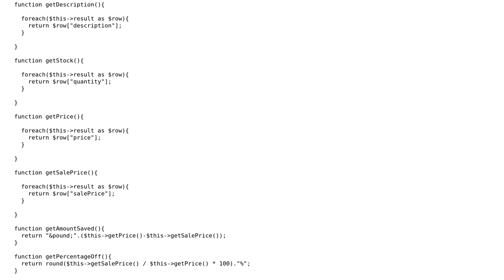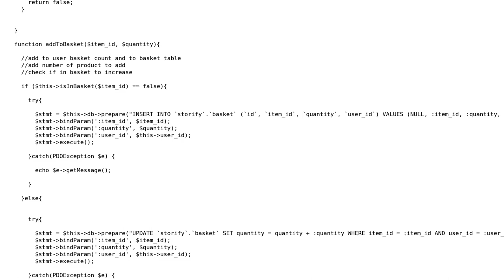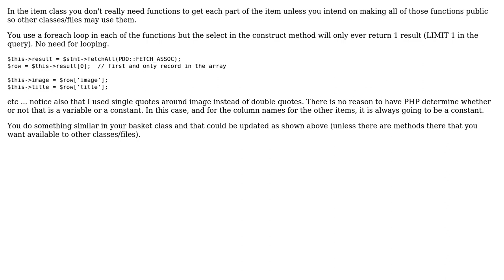Code Review: Shopping basket script in object-oriented PHP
With thanks & praise to God, and with thanks to the many people who have made this project possible! | Content (except music & images) licensed under CC BY-SA | Music | Images & others | With thanks to user Yudi Moszkowski user Phrancis user Dave and the Stack Exchange Network Trademarks are property of their respective owners. You are responsible for your own actions.